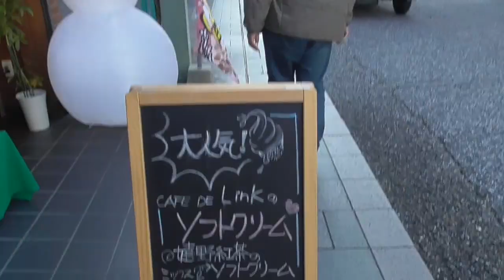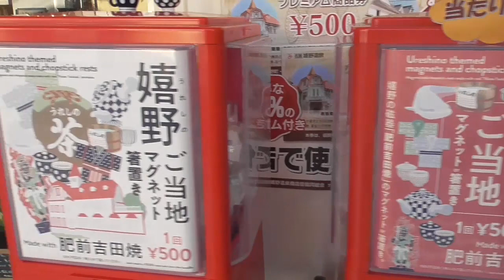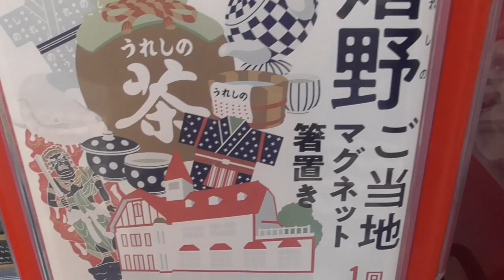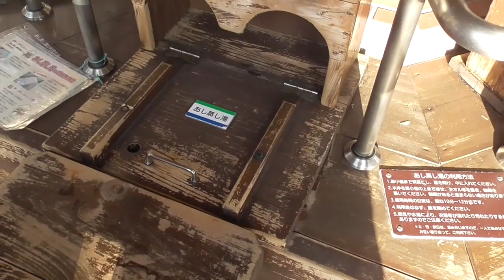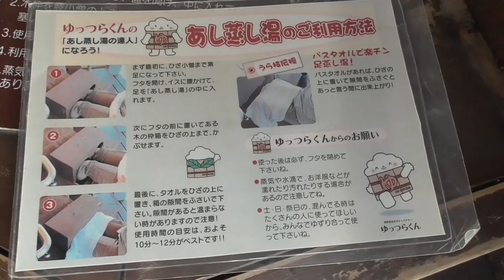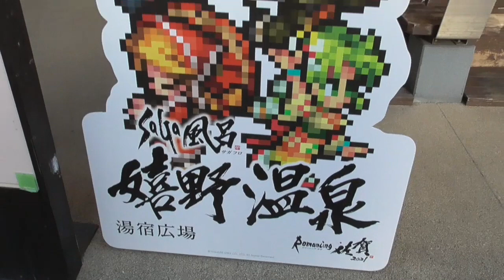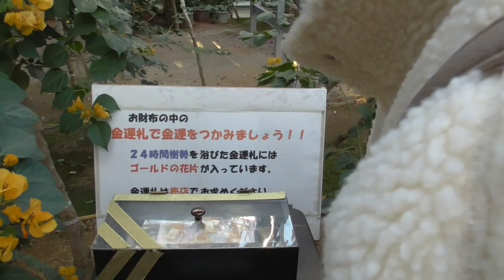★Vlog【嬉野温泉街】街並みと足湯～「ブーゲンハウス嬉野」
お出かけブログ・ビデオブログがメインのファミリーチャンネルです。
主に、鉄道動画、踏切動画、お出かけ動画を投稿しています。
出演している「まにゃと」「まにゃママ」「とにじゃ」のお出かけ動画をゆるっと見てくださいね。
素敵な場所だなーとか、行ってみたいなーとか思っていただけたら嬉しいです。

Outing blogs and video blogs are the main family channels.
I mainly post railway videos, railroad crossing videos, and outing videos.
Please take a look at the outing videos of "Manyato", "Manya Mama", and "Tonija" that are appearing.
I would be happy if you could think that it is a wonderful place or that you want to go there.

Thank you for your channel registration, high evaluation, and comments.